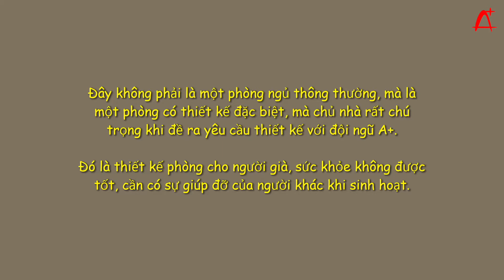Thiết kế phòng dành cho NGƯỜI GIÀ, NGƯỜI CAO TUỔI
Tư vấn thiết kế phòng dành cho người già, người lớn tuổi, người cao tuổi.
Đây không phải là một phòng ngủ thông thường, mà là một phòng có thiết kế đặc biệt, mà chủ nhà rất chú trọng khi đề ra yêu cầu thiết kế với đội ngũ A+. Đó là thiết kế phòng cho người già, sức khỏe không được tốt, cần có sự giúp đỡ của người khác khi sinh hoạt.
1. Đầu tiên phải nói đến cách thiết kế ngăn chia phòng và bố trí mặt bằng:
- Căn phòng được thiết kế có cửa sổ thoáng đãng, hướng về phía mặt sau của nhà (yên tĩnh hơn mặt trước)
- Phòng người giúp việc bố trí ngay bên cạnh và có cửa sổ nhìn qua.
- Cửa vào phòng cũng được thiết kế bằng kính để người nhà dễ dàng quan sát bên trong.
- Khu vệ sinh với cửa rộng bố trí gần giường, thuận lợi cho việc sử dụng của chính người già và cả người khác hỗ trợ khi cần thiết. Cách bố trí các thiết bị trong phòng wc cũng khác so với các phòng wc thông thường.
2. Thiết kế đồ nội thất và các chi tiết:
- Hệ tay vịn gắn tường xung quanh phòng và cả các vị trí cần thiết trong phòng wc sẽ giúp cho người già bớt khó khăn và tự tin khi sử dụng.
- Sàn nhà lát gạch, các đồ nội thất thiết kế thoáng phía chân giúp cho việc lau, rửa sàn nhà một cách dễ dàng (và thường xuyên)
- Đồ nội thất trong phòng không có nhiều, thiết kế gọn gàng, không cản trở việc đi lại và không có nhiều chi tiết để tạo sự quen tay cho người già, người lớn tuổi.

Mời các bạn xem thêm bài tư vấn nguyên lý "Thiết kế nội thất phòng dành cho người già" tại đây

Nhà ở, đồ nội thất ... được tạo ra là để phục vụ con người. Gia đình nào cũng có trẻ em, gia đình nào rồi cũng có người già, người cao tuổi. Hy vong một số hình ảnh thiết kế này, và bài tư vấn "Thiết kế nội thất phòng dành cho người già" ở link trên sẽ có giúp cho nhiều gia đình có cuộc sống tiên nghi và hạnh phúc hơn!
CÔNG TY CP KIẾN TRÚC A CỘNG
🏢 Tầng 6- Viwaseen Tower- Số 48 Tố Hữu- Trung Văn- Hà Nội